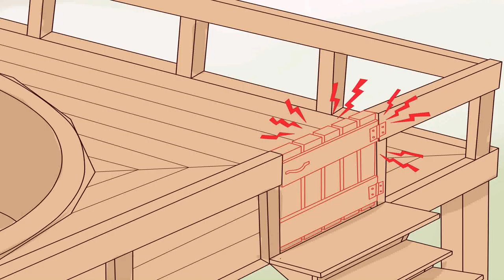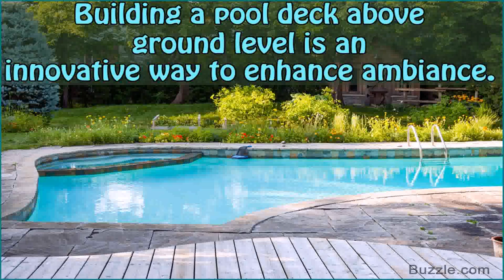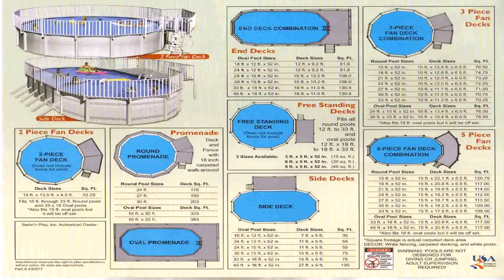Deck Building Plans For Above Ground Pools (see description) (see description)